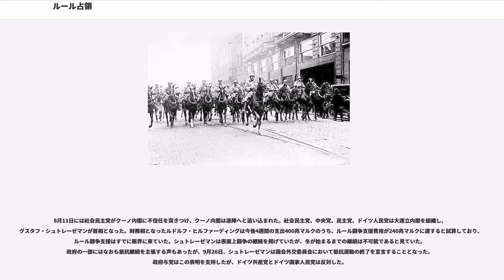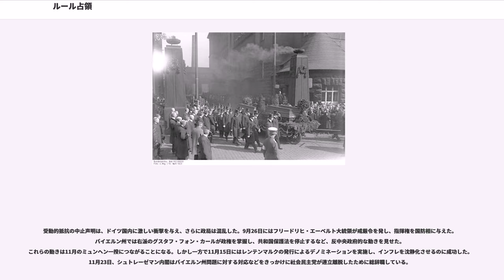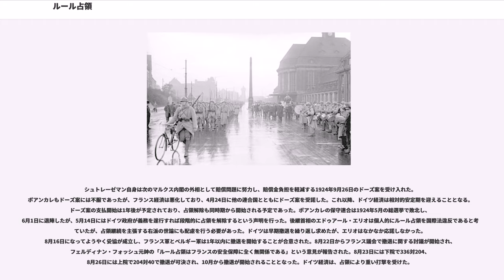ルール占領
戦間期におけるルール占領（ルールせんりょう）とは、1923年に発生したフランスおよびベルギーが、ドイツのルール地方に進駐し、占領した事件。当時ルール地方はドイツが生産する石炭の73％、鉄鋼の83％を産出するドイツ経済の心臓部であった。

第一次世界大戦のドイツ軍侵攻により、フランスおよびベルギーの炭鉱地帯は大きな損害を受けた。戦後処理を討議したパリ講和会議等でフランスはドイツに対して多額の賠償金と、フランスおよびベルギーに対する石炭の現物支給を要求し、ヴェルサイユ条約などで賠償支払いおよび石炭の無償供給が定められるとともに、ルール地方を含むラインラントの非武装地帯化が定められた。しかしドイツの採炭能力も極度に低下しており、決定された量の半分以下しか供給することができなかった。フランスのアレクサンドル・ミルランは1920年2月のロンドン会議においてドイツの条約不履行を責め、連合国がドイツ最大の工業地帯にして炭鉱地帯であるルール地方を保障占領するべきだと主張した。イギリスのデビッド・ロイド・ジョージ首相はドイツの不履行は不可抗力によるもので、自発的な不履行でない限りそのような強硬手段に出るべきではないと反論し、ミルランも折れた。しかし石炭供給状況はいっこうに改善されず、フランスはその後もルール地方の占領を主張し続けた。

1920年3月13日にはカップ一揆が発生し、ヴァイマル共和政政府はこれに労働者にゼネラル・ストライキをよびかけることで対抗し、鎮圧した。しかしルール地方のゼネストはその後も鎮静化せず、復帰した共和政政府に様々な要求を突きつけるなど混乱していた。カップ政府をふくむドイツ政府はルール地方への出兵を検討し、連合国側に打診していたが、フランスはこれもドイツの条約不履行姿勢であると批判し、連合国による占領を重ねて主張した。一方イギリスはヴェルサイユ条約を緩和しても共和政政府を助けるべきであると考えており、フランスの強硬姿勢にはあくまで反対であった。フランスはドイツと直接交渉を行い、イギリス政府関係者を激怒させた。4月3日、ドイツは連合国の許可を得ないままルール地方に派兵した。フランスはこれに対抗してイギリスの反対を押し切って派兵し、フランクフルト・アム・マイン、ダルムシュタット、ハーナウ、ホンブルク、ディーブルクの五都市を占領した。ベルギーはフランスの行動を支持したが、イギリスはフランスの行動に激怒し、両国関係は英仏協商締結以来、最悪の状態となった。フランスはイギリスの撤兵要求に対して、ドイツが撤兵するまで占領を続けると回答し、ドイツ軍が撤兵した後の5月17日まで占領を続けた。

1921年1月からパリで賠償金総額を確定する会議が開催された。会議の結果、ドイツは総額2260億金マルクを42年間にわたって支払うことが求められた。ドイツは賠償総額の削減を求めたが、3月1日から開催されたロンドン会議においてその要求は拒否され、8日からはデュッセルドルフなどが一時占領された。5月5日、連合国は賠償金の総額を1320億金マルクとし、ドイツは年20億金マルクと輸出額の26％を支払うように求め、ドイツが拒否した場合はルール地方を占領するという通告（ロンドン最後通牒）を行った。賠償金削減に努力してきたドイツのフェーレンバッハ内閣は、この要求によって連立政権内部が紛糾し、総辞職した。それを受けて5月10日に成立したヴィルト内閣は少数与党であったが、ドイツ社会民主党、独立社会民主党、中央党、そしてドイツ民主党の大半の議員が要求受諾を受け入れ、220対172で可決された。ヴィルトは賠償金支払いの「履行政策」を掲げ、5月31日に10億マルクの支払いを開始した。

しかし1921年度分の賠償を支払うことはできたものの、翌年分の支払いは困難となった。12月14日にドイツは賠償委員会に対して翌1922年1月と2月の賠償支払い延期を要請した。委員会は延期を認めたものの、支払計画の提出と、一部の賠償支払いを要求した。この間にフランスでも政変が起こり、対独強硬派のレイモン・ポアンカレが首相となった。ヴィルト内閣は税制改革や強制公債発行などを主軸とする支払計画を作成したが、強制公債に対してはドイツ国内でも強い反発があった。しかしインフレーションの進行により、公債による賠償資金調達は...